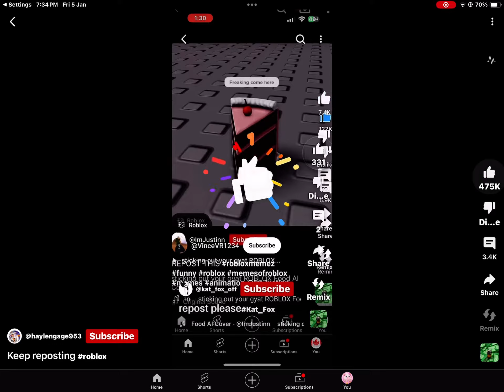5 January 2024